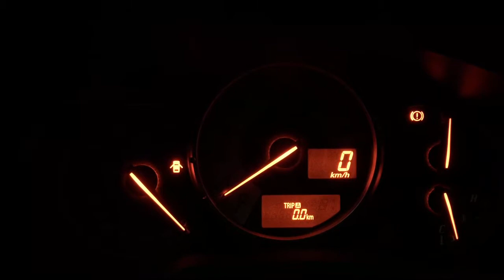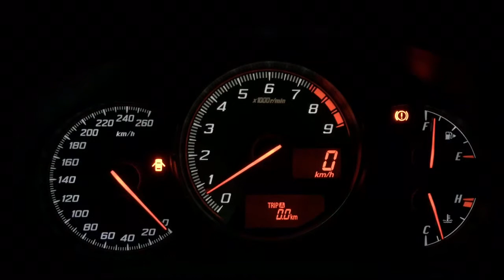86 変なスロットル制御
1000rpmになる様にアクセルペダルを踏み込んだままにすると、変なハンチングが始まる。 ※通常使用でこの様な状況にはなりません。